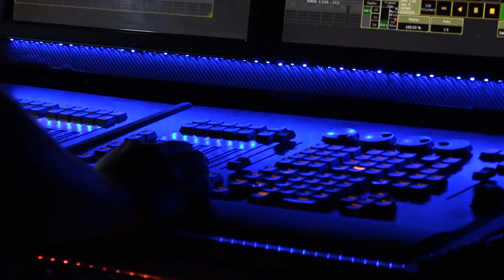Il ‘nuovo’ “Gianni Schicchi” in scena ad Arezzo nel centenario dalla scomparsa di Giacomo Puccini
Nel centenario dalla scomparsa di Giacomo Puccini, debutta ad Arezzo venerdì 27 settembre Il ‘nuovo’ “Gianni Schicchi”. L’opera comica del celebre compositore toscano, rappresentata al Metropolitan di New York per la prima volta nel 1918, torna con una nuova produzione fortemente voluta dal Comune di Arezzo in collaborazione con Fondazione Guido d’Arezzo che si terrà al Teatro Petrarca alle ore 21.